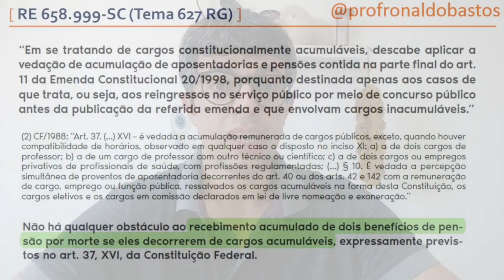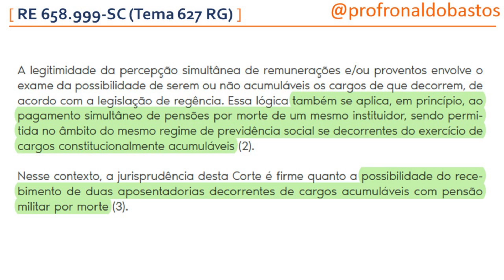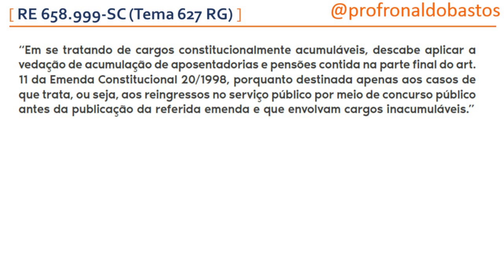STF: É possível acumular pensões civil e militar? | Ep. 462